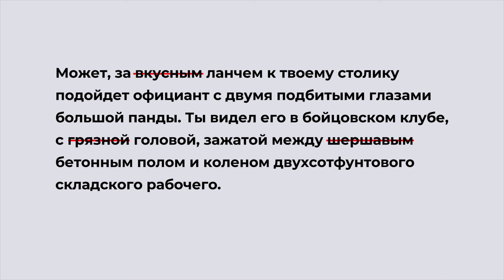5W: Пять вопросов, на которых строится вся журналистика | Учимся у подруги Киплинга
🔍 В этом видео мы погрузимся в основы журналистики и узнаем о пяти ключевых вопросах (5W), которые формируют основу новосстей. Эти вопросы полезны не только в работе журналиста. Они помогут каждому, кто хочет лучше понимать происходящее вокруг и развивать критическое мышление.

📖 Редьярд Киплинг, известный вам наверняка по книге «Маугли», в своем стихотворении учил нас задавать правильные вопросы: Кто? Что? Когда? Где? Зачем? В видео мы рассмотрим, как эти вопросы применяются в журналистике и повседневной жизни.

👥 Это видео идеально подходит для студентов журналистских факультетов, начинающих журналистов и всех, кто интересуется медиаобразованием и мультимедийным сторителлингом.

Присоединяйтесь к нашему сообществу журналистов, редакторов, контент-менеджеров. Мы рады и начинающим в профессии, и опытным практикам.

Поставьте себе на смартфон мобильное приложение с справочником по мультимедийным форматам, доступное для Android и iOS. Найдите его в поиске под названием "105 мультимедиа".